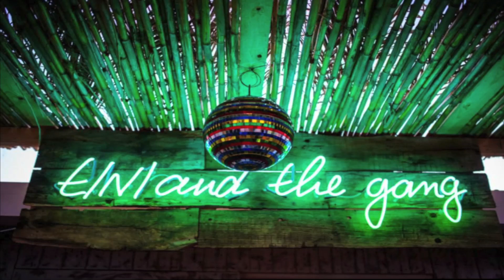CHAD ANDREW b2b DAVID GTRONIC @ tINI And The Gang 30th 07 014